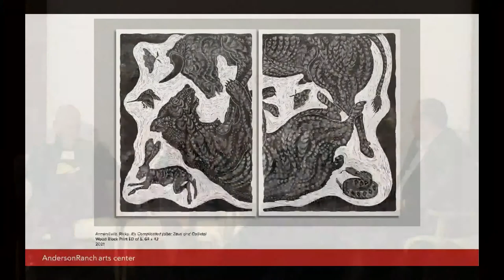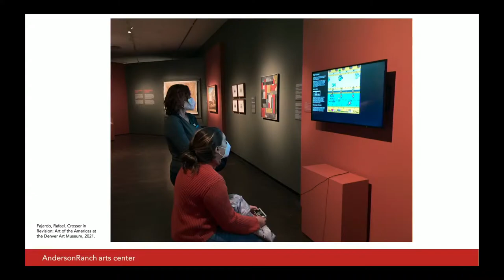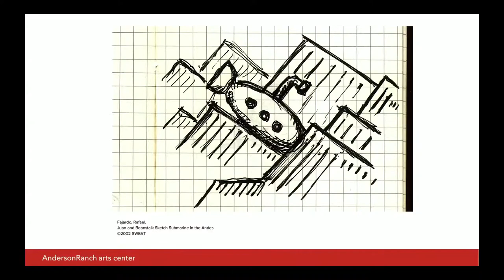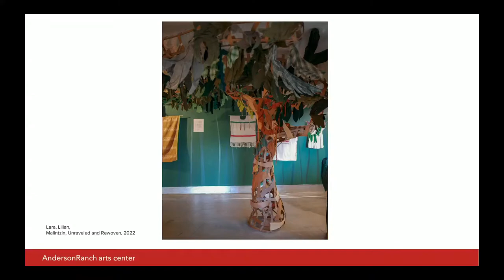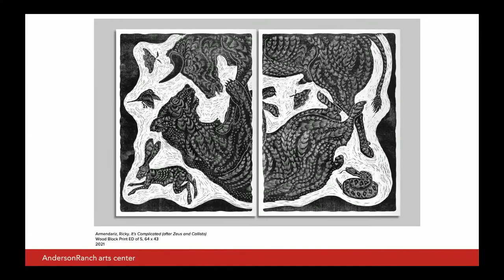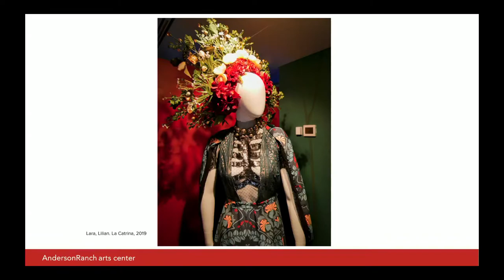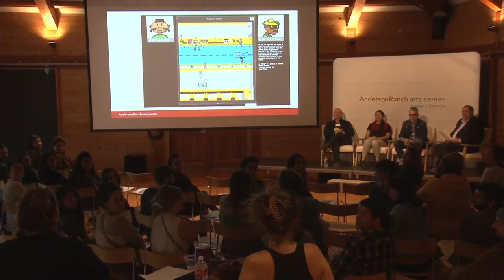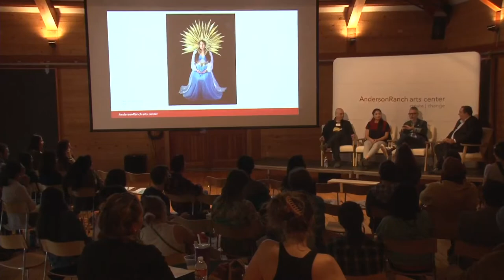Live Artist Panel - Finding Your Voice: Culture and Community in Latinx Art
In this live panel discussion, three Latinx artists discuss how they navigate their cultural identity in their work with moderator Alex Sánchez, Executive Director of Voces Unidas, the first Latino-led advocacy organization in the tri-county region. They explore the idea of finding your voice, and what it means to be a Latinx artist in today's world. This is an insightful panel for anyone interested in Latinx art and culture.